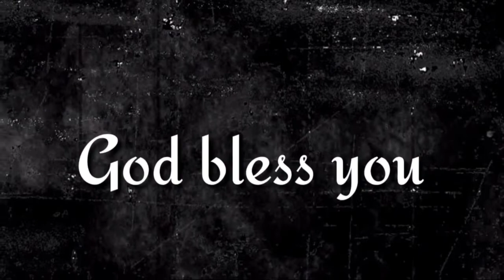"రద్దుపరచను - మాటను మార్చను" ఈ దిన దేవుని వాగ్దానము (24.09.2022) _By pastor G.vara lakshmi prasad